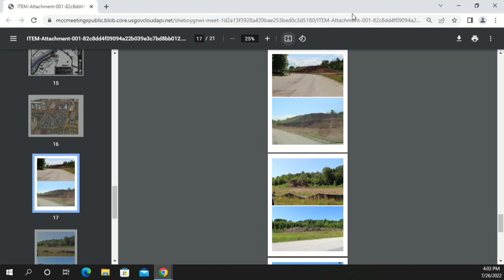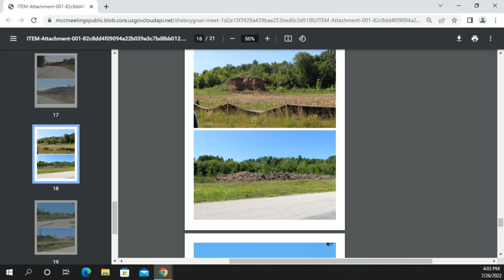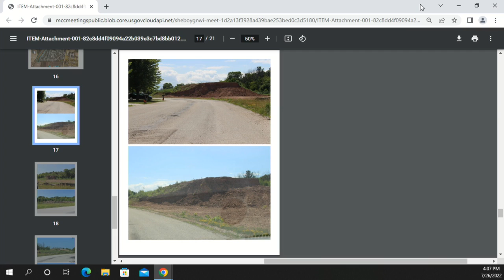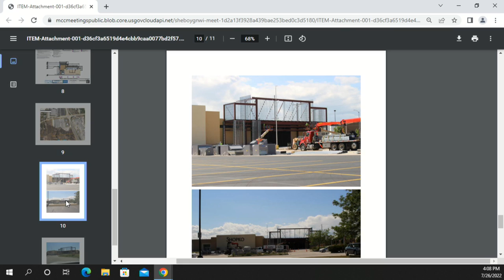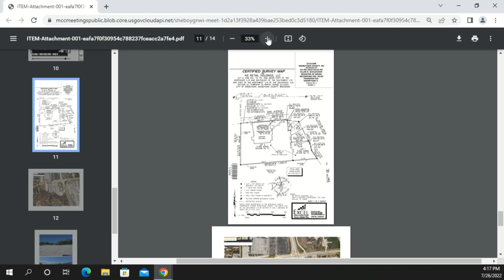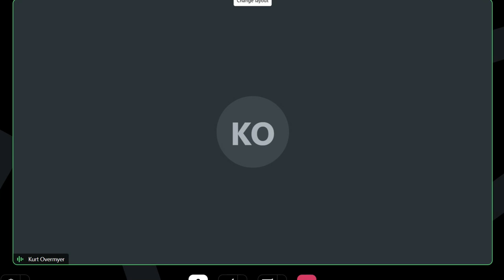Plan 2022 07 26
City Plan Commission